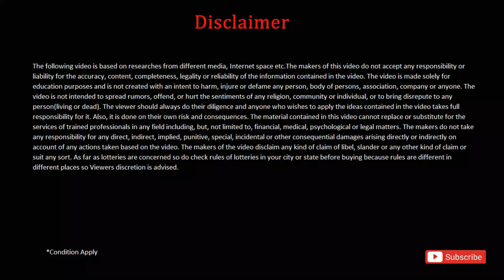2023 মাধ্যমিক উচ্চমাধ্যমিক সকল ছাত্রছাত্রীদের জন্য সুখবর|wb madhyamik exam 2023|wb HS exam 2023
2023 মাধ্যমিক উচ্চমাধ্যমিক ও সকল ছাত্রছাত্রীদের জন্য সুখবর|madhyamik exam update 2023|HS exam update